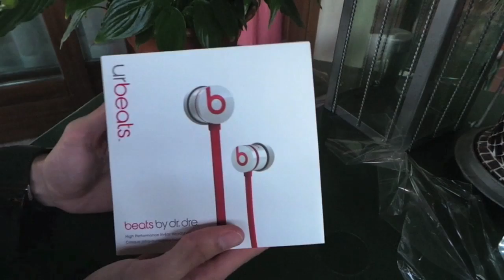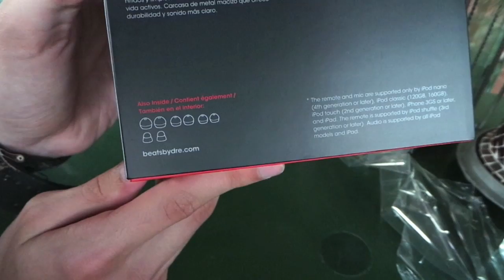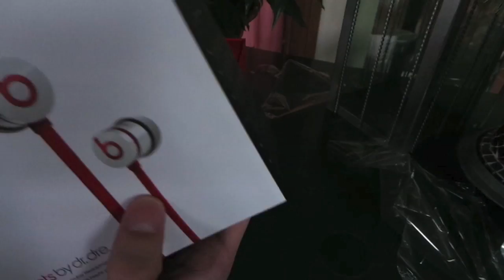unboxing urbeats bianche